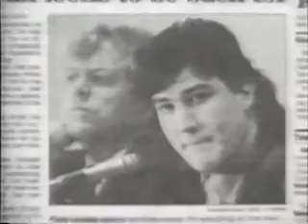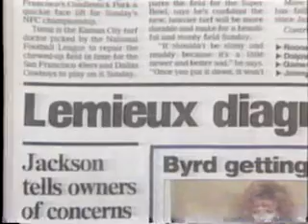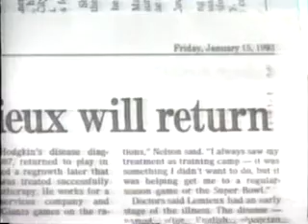1992-1993 Pittsburgh Penguins "A Portrait of Courage" (Part 2 of 4)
A look back at the 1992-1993 Pittsburgh Penguins season.

The Penguins set a new NHL record for consecutive victories of 17 that still stands today.  The Penguins set a team record for wins (56) and points (119) in a single season.  Also, the team won the Presidents' Trophy as the league's top team for the first time in club history.  Mario Lemieux missed 1/3 of the season, but won the scoring title by 12 points over Pat Lafontaine despite trailing by 18 when returning from undergoing treatment for Hodgkin's disease.

The Pens lost in the final Patrick division finals in seven games to the New York Islanders.  The series was arguably the biggest upset in modern NHL history.  Mario missed the first two games of the series, but the Pens took a 3-2 series lead into New York for game 6, but lost 7-5.  Game 7 saw the Pens trailing 3-1 with under 4 minutes left in the 3rd period.  The Pens tied the game in the last minutes with 2 goals from the stick of Ronnie Francis.  The Pens out shot the Isles 42-17 in game 7, but Glenn Healy had the game of his life.  The Islanders would prevail in OT and win the series on David Volek's one-time slapper that beat Barrasso.